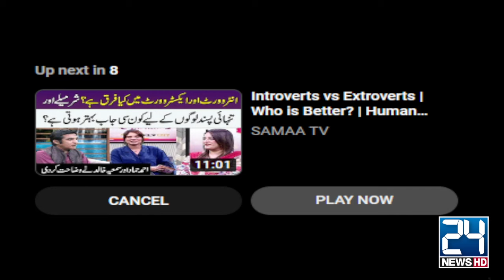Khawaja Asif Ne Gana Ga Diya - Tum 2 Number Admi Ho - Umer Ayub Sharminda - 24 News HD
24 News HD Is One Of The Leading News Channels Of Pakistan Bringing You The Latest Current Affairs From Pakistan And Around The World.  Live National Assembly ,Senate Session And Current Affairs.